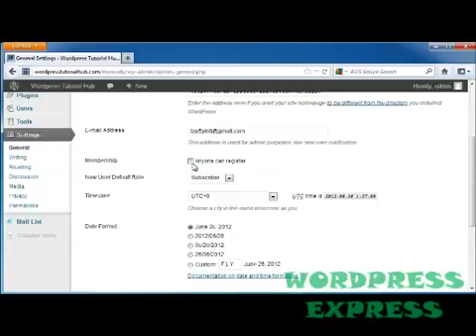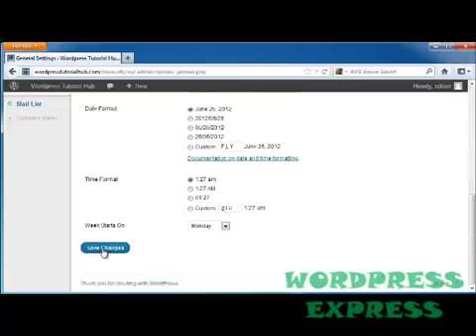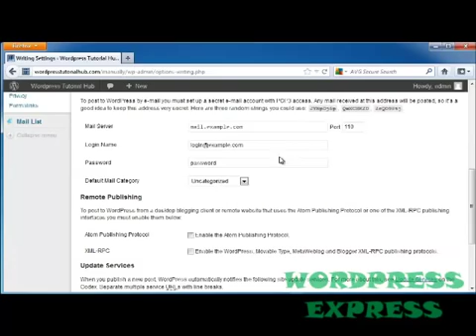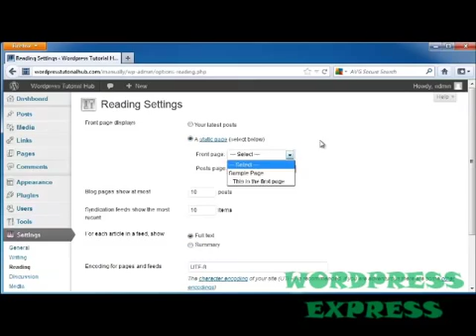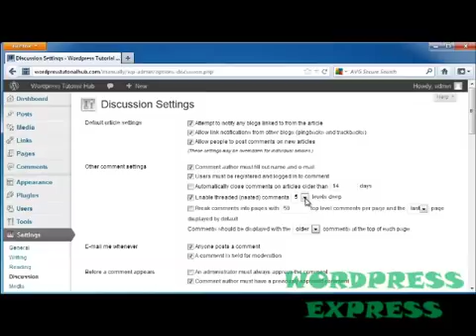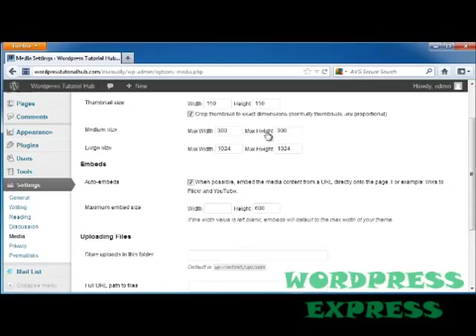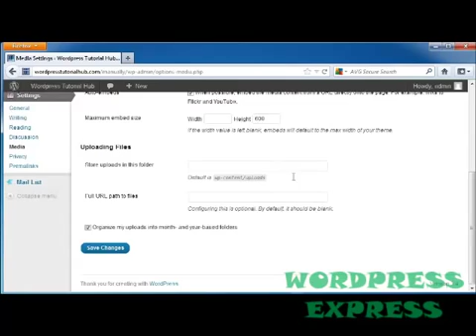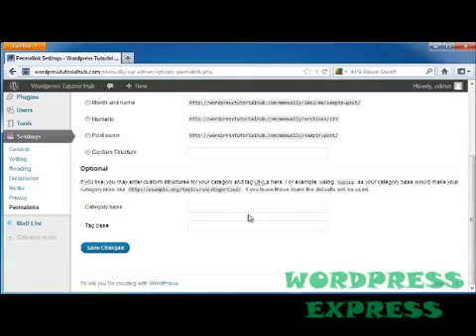WP 3x Tutorial 22: Settings in Wordpress